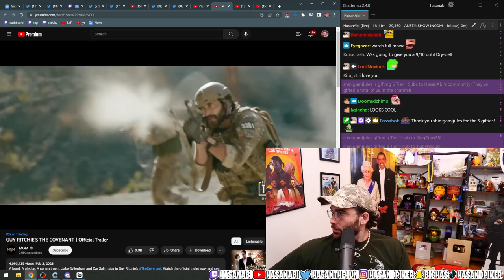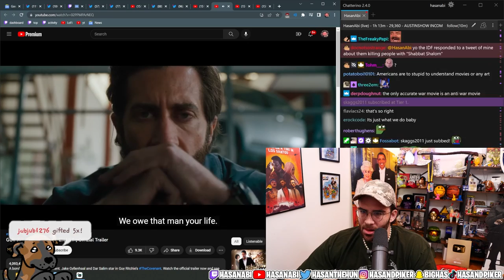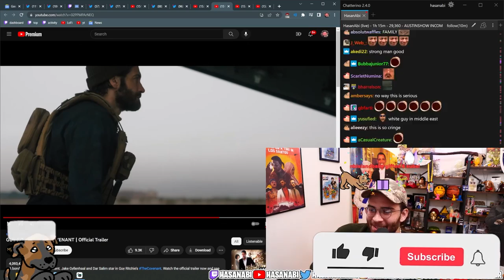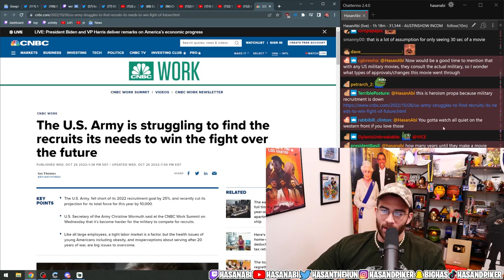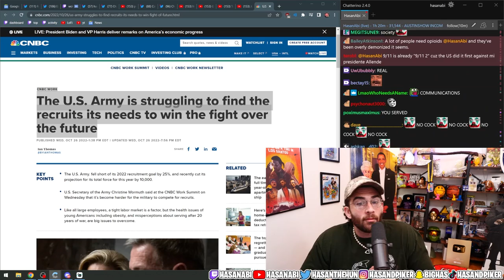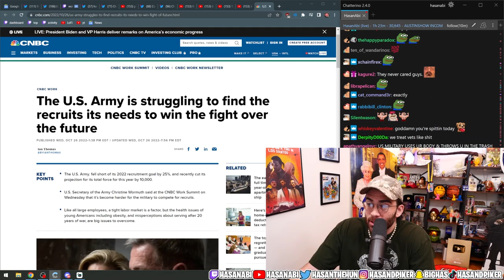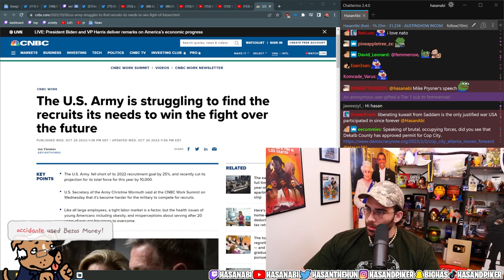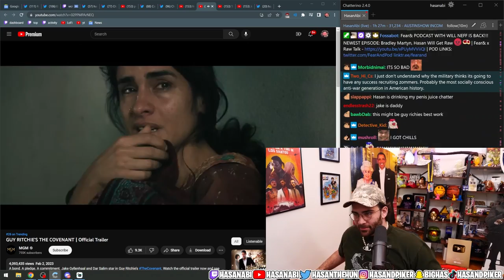Hasan Reacts to Guy Ritchie's The Covenant Movie Trailer